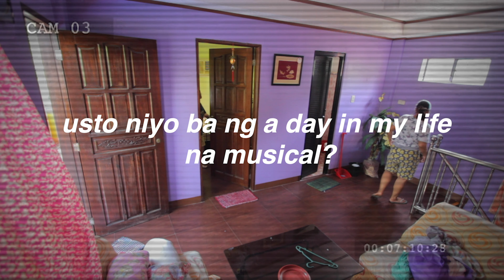PAINTING MY ROOM FOR THE FIRST TIME!!! DAMANG DAMA! FEELING EXPERT?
kamusta?

kung may mali sa baybayin sori na agad hehe kinakabisado ko pa kasi siya ngayonnn eh hehee... ang kyut niya kasiiii!

Materials:

◈screwdriver
◈pliers
◈sand Paper
◈newspaper/used paper/cardboard
◈masking tape
◈baby roller
◈paintbrush
◈lagayan ng paint
◈white paint (dalawang gallon ang ginamit namin and less than 500 ang isa hehe)

Lighting (Hindi naman ako palagamit ng ring light hehe)

keep safe ❤